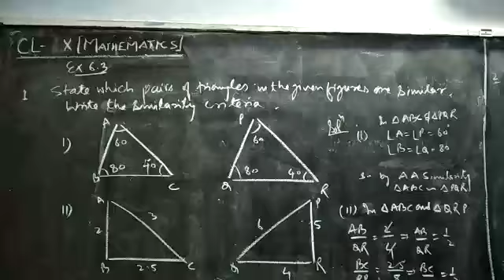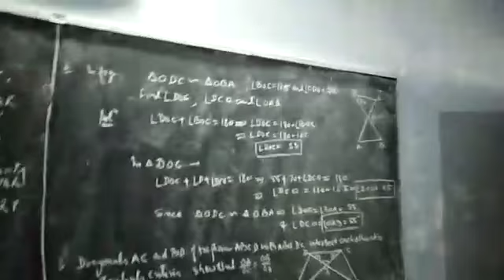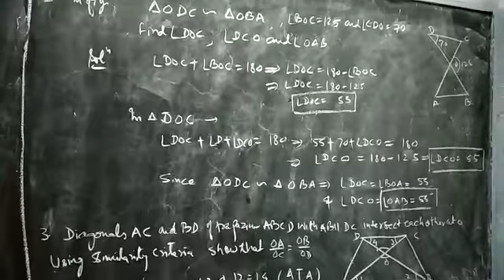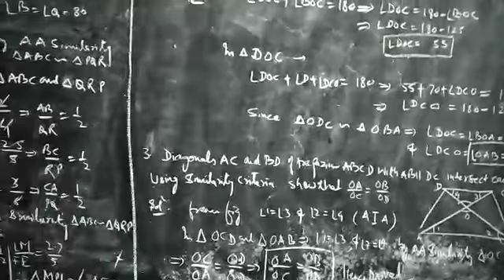class10 maths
ch10